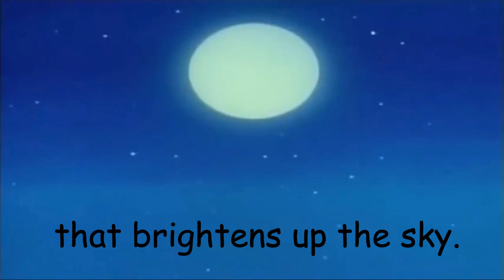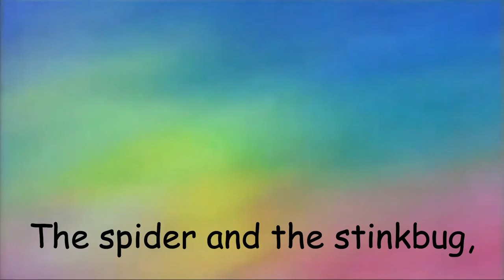All things - In the image, Mark Burrows 1o y 2o primaria